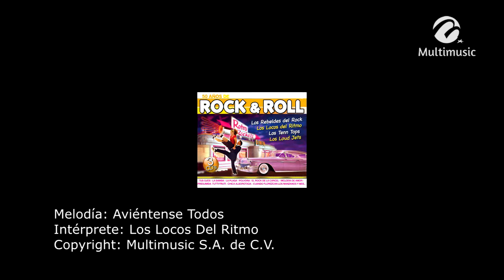Aviéntense Todos_Los Locos Del Ritmo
Canción: Aviéntense Todos
Intérprete: Los Locos Del Ritmo
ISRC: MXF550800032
Clave Del Disco: 3DIG-02243
Copyright: Multimusic S. A. de C. V.